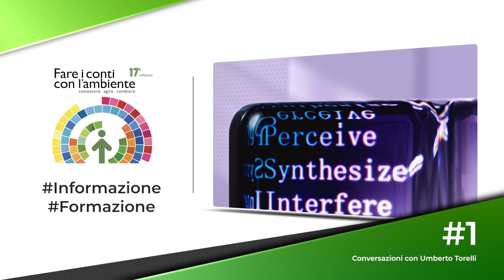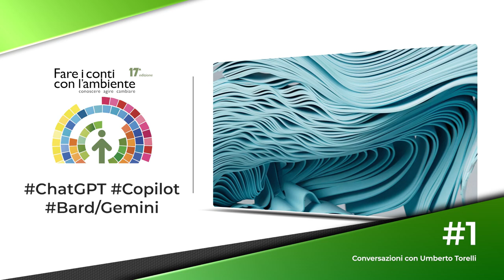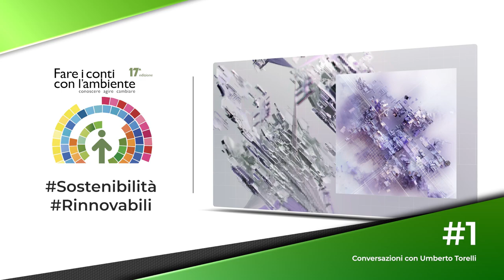#1 Conversazioni con Umberto Torelli - Presentazione dell'iniziativa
Ciclo di incontri con Umberto Torelli sui temi di innovazione, tecnologia, sostenibilità, smart city, rinnovabili, AI, Intelligenza Artificiale,